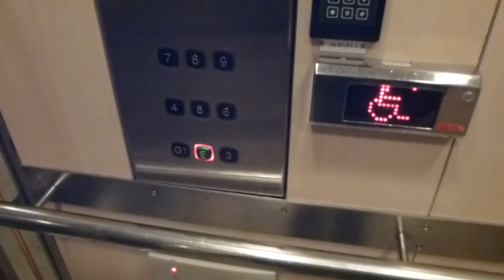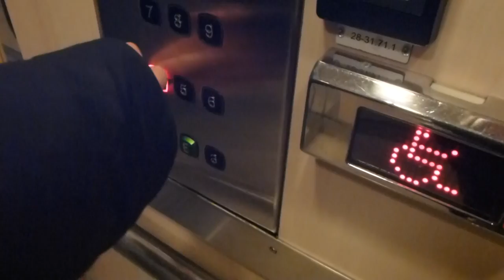KONE elevator @ Arenavägen 63